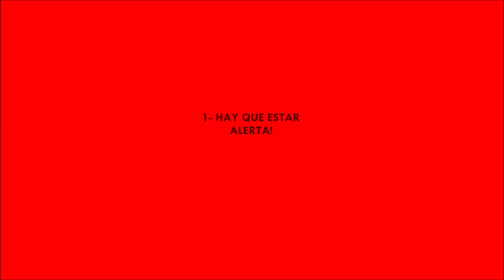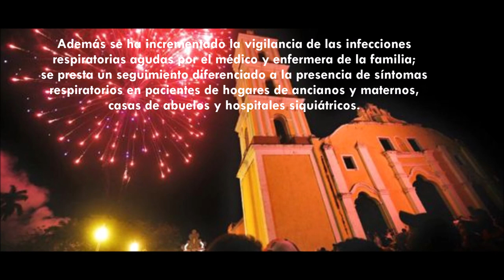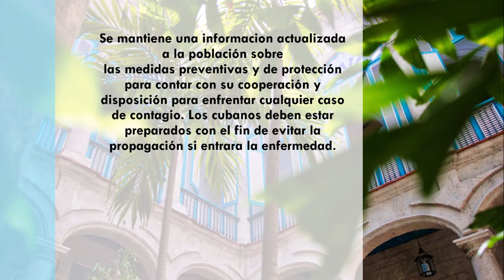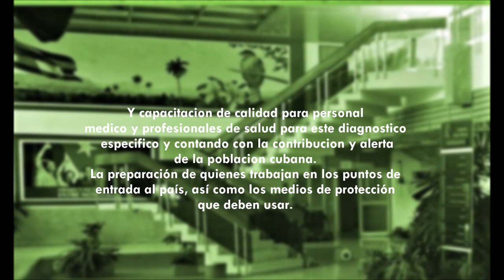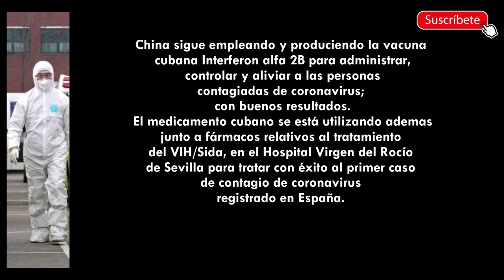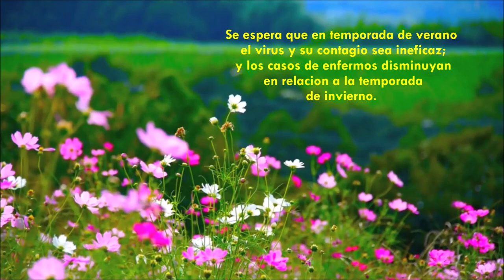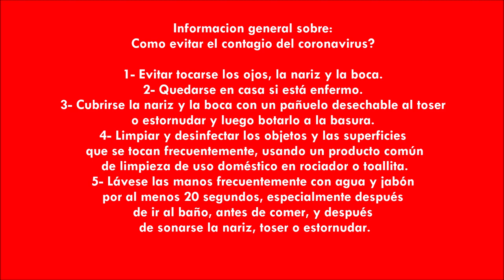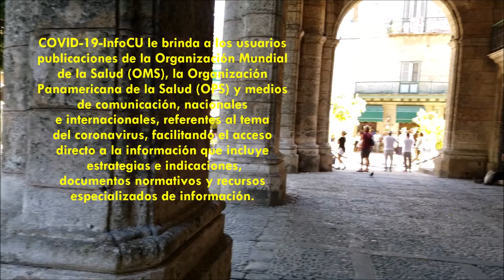CoronavirusEnCuba : Acciones y Medidas En Cuba vs COVID-19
Cuba hace apenas una semana se mantenía con cero casos de personas contagiadas de coronavirus. Desafortunadamente Cuba confirmó que la isla tiene 21 casos de Covid-19. Cuba toma acciones y medidas para el control y tratamiento de los contagiados y para evitar, la propagación y el contagio de mas personas del coronavirus en la isla.  La isla de Cuba trabaja además en la búsqueda de una nueva vacuna o medicamento que pueda minimizar o eliminar este nuevo virus. El Covid-19 causado por el abuso, descontrol y no respeto a la fauna salvaje y naturaleza de nosotros los seres humanos suma cada dia  miedos, confusion, enfermedad, incertidumbres  y muertes.
"El hombre es el más inteligente de los animales... según dice él"